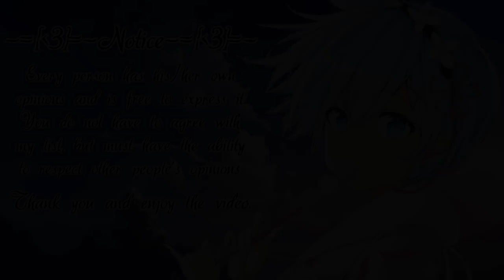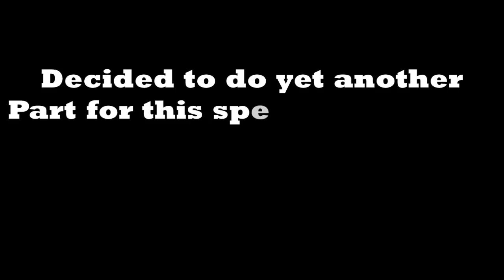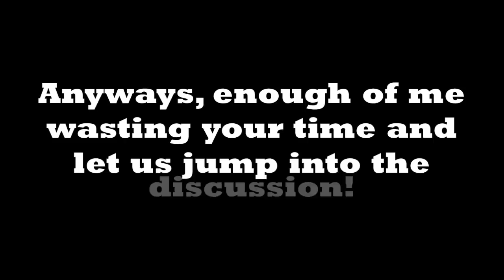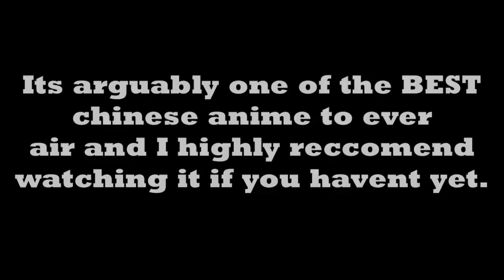Top 10 Anime Where Main Character Is Overpowered As Hell But No One Knows About It Part 2 [HD]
Top 10 Anime Where Main Character Is Overpowered As Hell But No One Knows About It Part 2 [HD]: Hello there everyone and welcome back to some more Top 10 Anime Lists! Todays video will continue on the 2nd part to showcase the Top 10 Anime Where Main Character Is Overpowered As Hell But No One Knows About It Part 2! Last video got a good amount of love and support so Im giving you more series related to this topic. Hope you all enjoy the video and Ill be seeing you in the next one xD

Arc North
Website, Socials & Arc North's Playlist on Spotify:

Thumbnail: Infinite Dendogram

(Top 10 Anime Where Main Character Is Overpowered As Hell But No One Knows About It)
(Anime Where Main Character Is Overpowered As Hell But No One Knows About It)
(Anime with Overpowered Main Character)
(Anime Where MC Is Overpowered)
(Overpowered MC Anime)